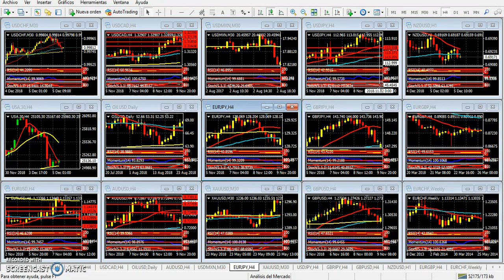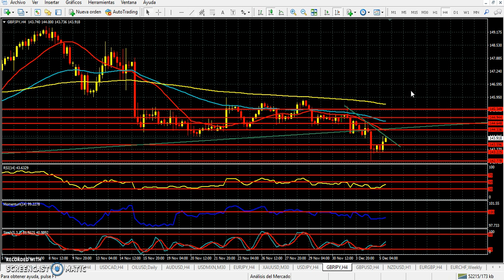Mercado de Divisas Miércoles 5 de diciembre de 2018